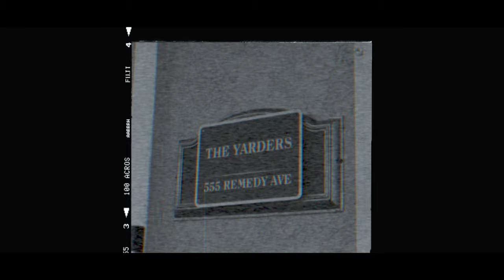The Yarders - "The Yard" (Official Video)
New music from The Yarders

If you aren't in tune, The Yarders have been doing it collectively since 2017.
After a few setbacks they return with a new joint produced by one of their members Boomerdidit. L7Haze and CASaid provide that impactful yet smooth flow over a guitar driven, hard hitting, groovy bass track.

"Step into the YARD" as they say and get some of this Love, Peace, and Power!

Directed by: Boomerdidit
Shot by: The Yarders
PA: To Whom It May Concern